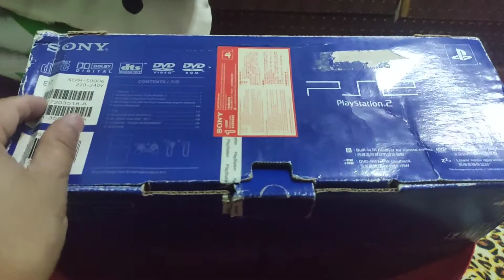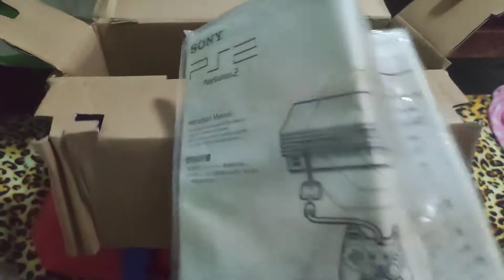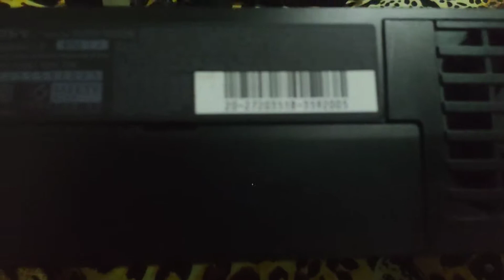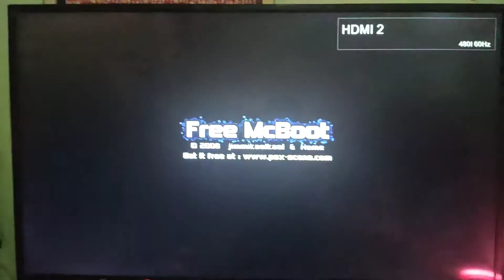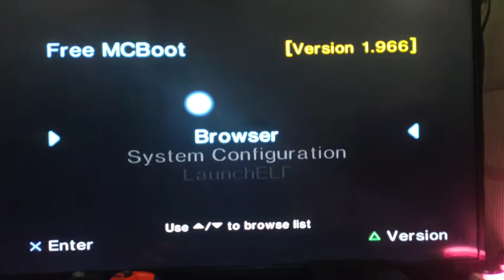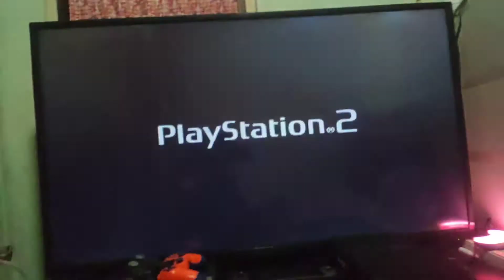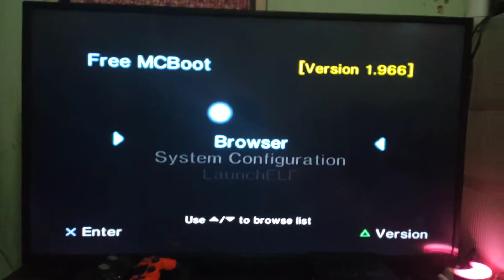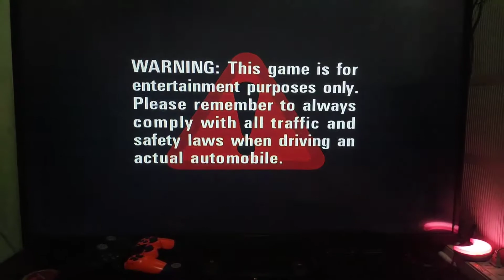PS2!!! Playstation 2 Unboxing in 2021!!! 200 SUBS SPECIAL!!! EA Sports ITS IN THE GAME!!! 1,200 only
PS2 Unboxing in 2021! Laro ulit tayo ng PS2!!!

Gaming thru USB via Mcboot

PS2 to HDMI video output for LED TVs